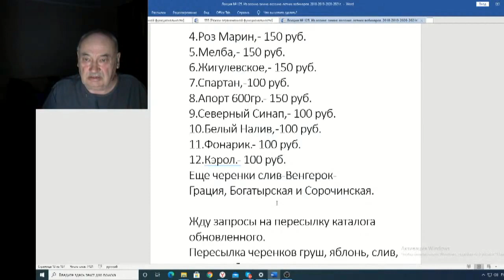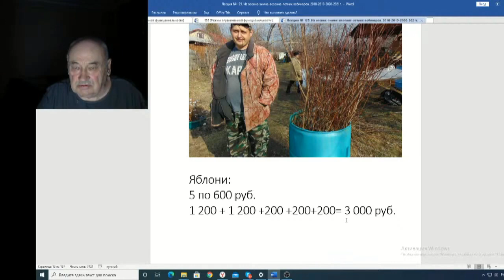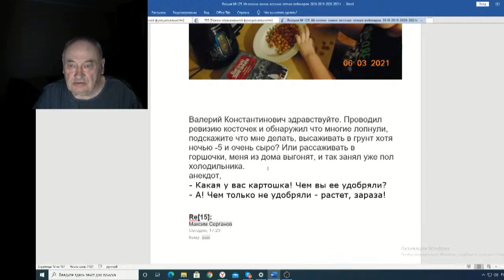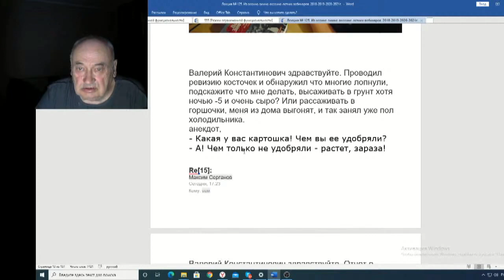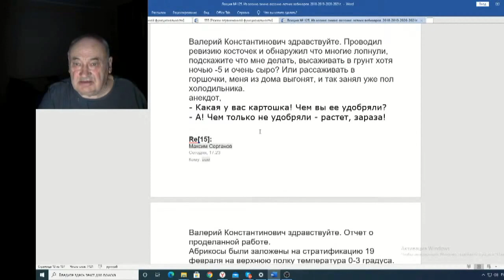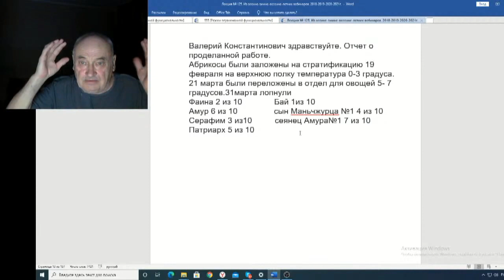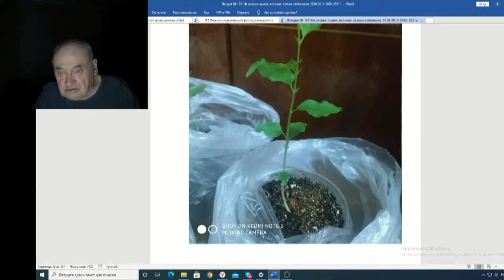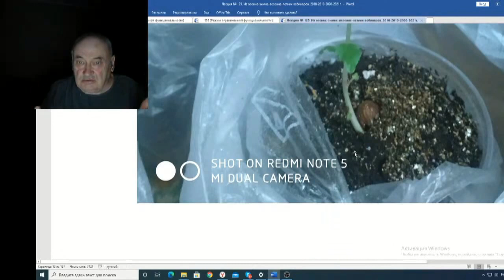Железов Валерий Вебинар 125 ч 2 Предложение дружбы Ольге Исаковой и Наталии Медведевой 3 ч